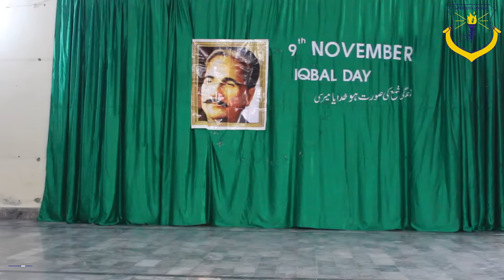Allama Iqbal Day - Lab Pe Ati Hai Dua